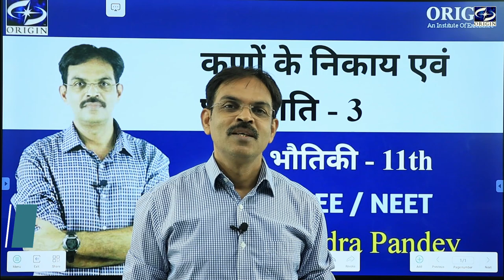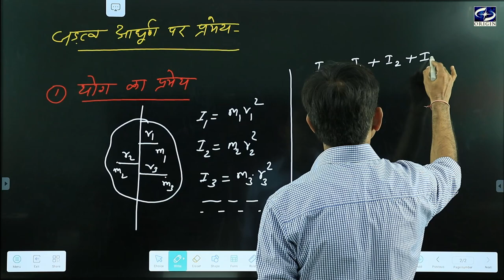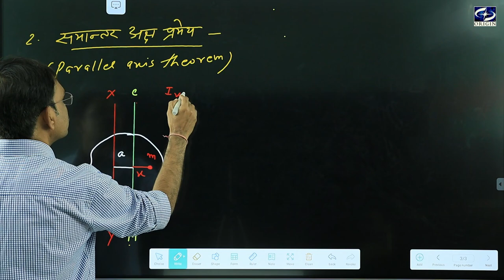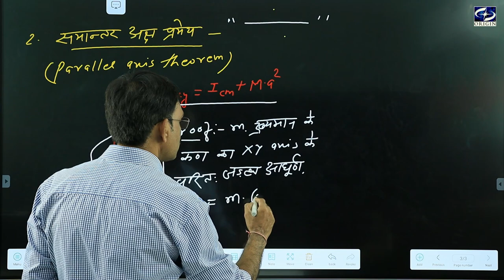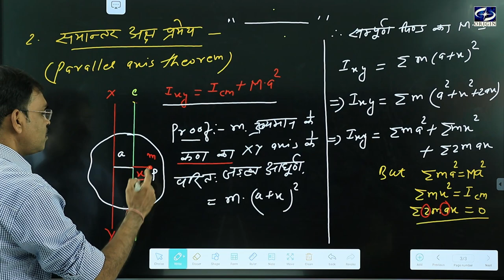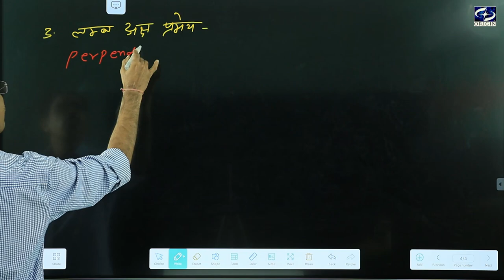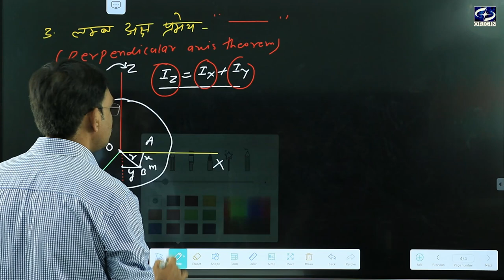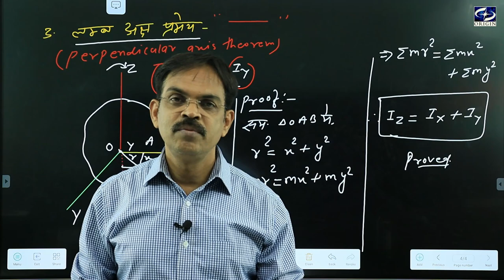कणों के निकाय - 3 || Physics Chapter - 7 Hindi Medium - 11th/IIT-JEE/NEET- J•P• SIR